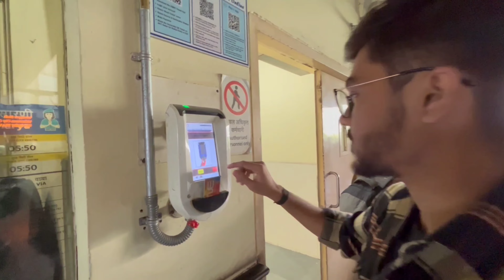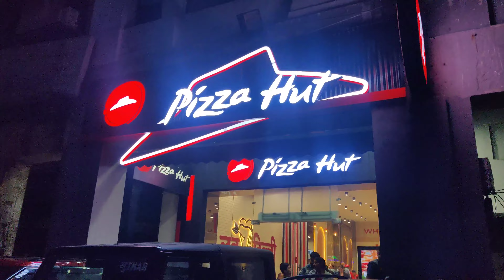First Vlog with Golden Retriever 🐕